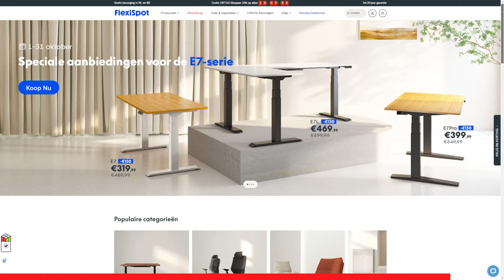Van 0 Naar 5,285,946 Abonnees Met Alex! (Roblox)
Bekijk hier de website van FlexiSpot!

TeamKnijn 🐰